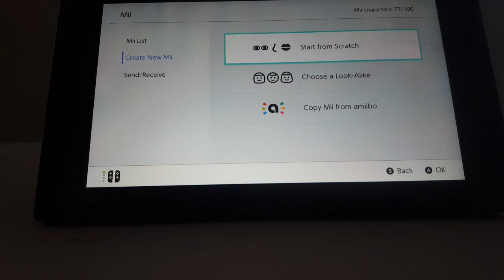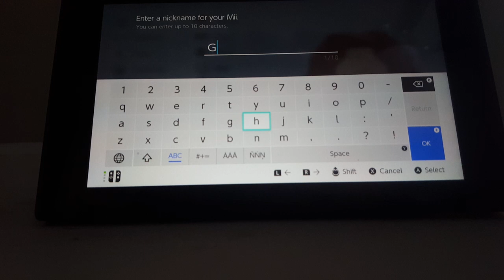Wii Sports Club Giulia Mii